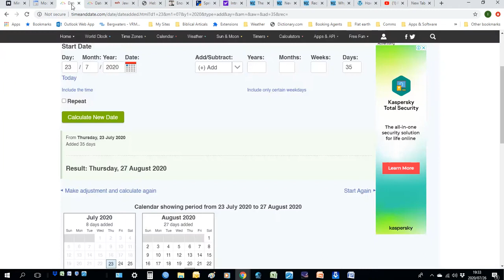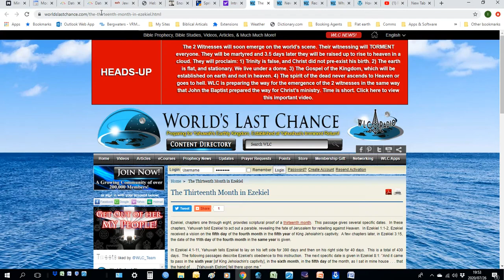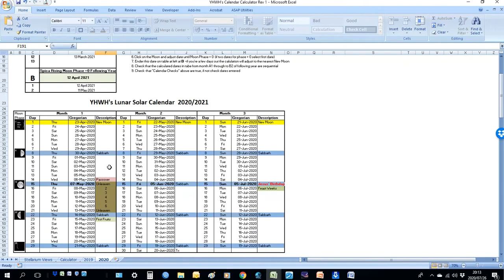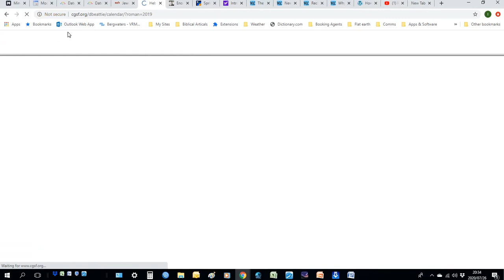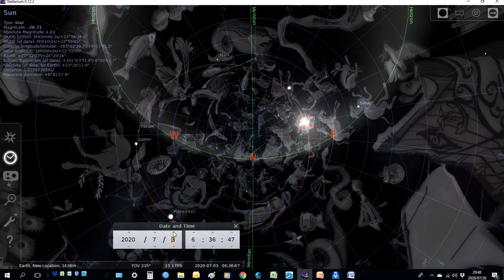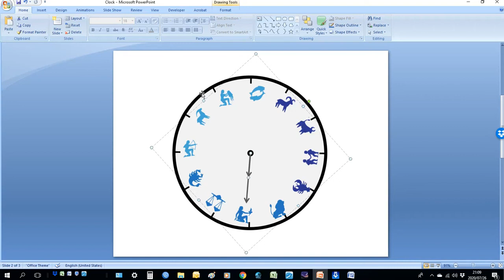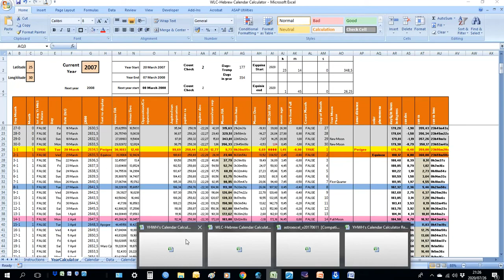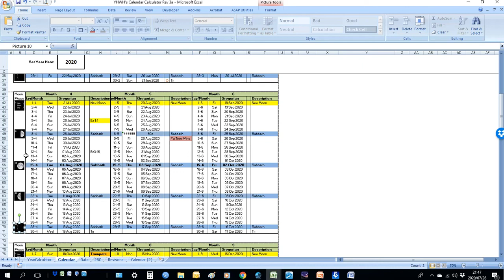The Calendars the Calendars Why